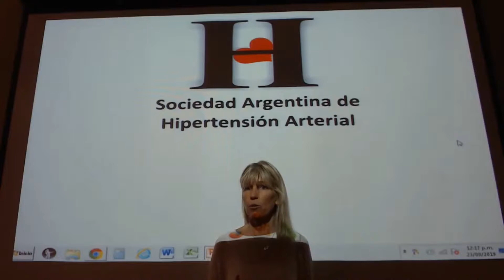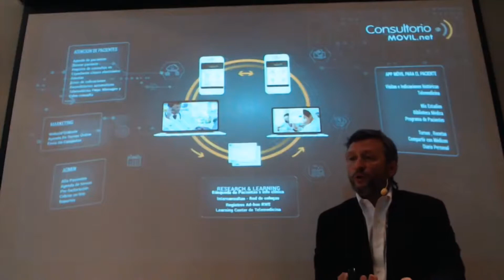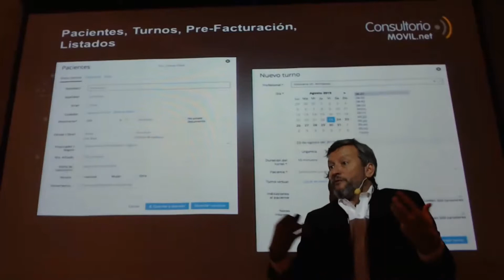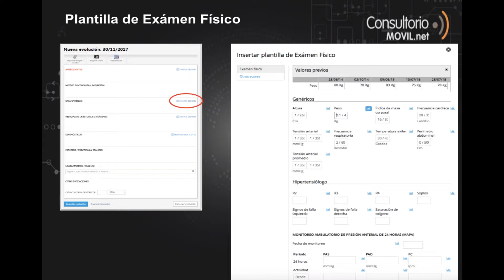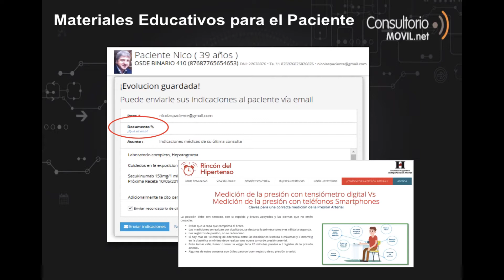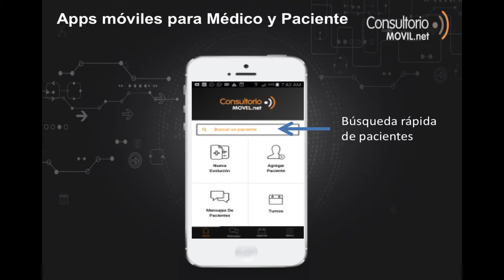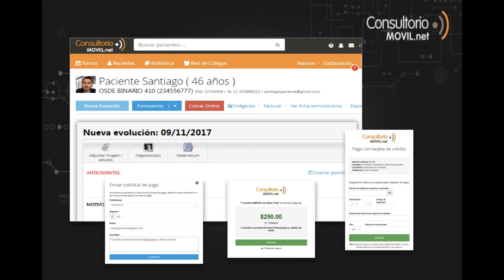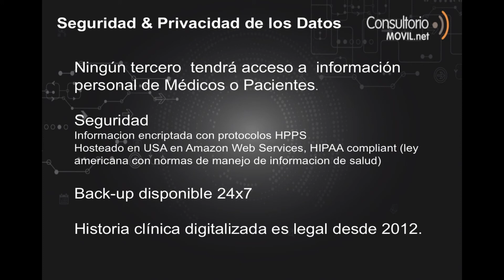video completo Presentación Consultorio Móvil